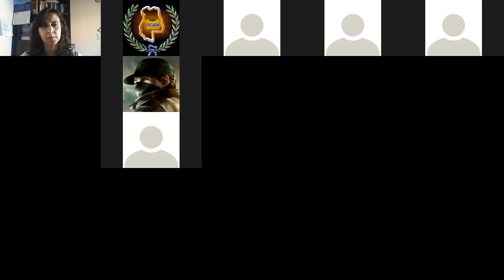COMP TEXTO SEMANA DEL 12 AL 16 DE ABRIL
PROF. HUG SONEGO